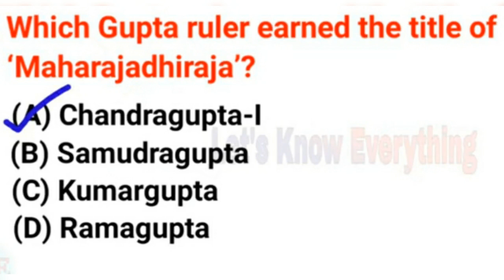25 August 2021